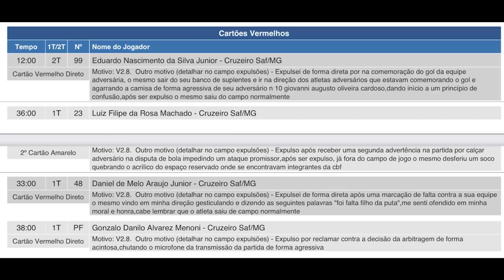NOTÍCIAS DO CRUZEIRO: NERIS, MACHADO X ROMERO, PEZZOLANO, DANIEL, EDU E WILLIAN OLIVEIRA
Giro de notícias sobre o Cruzeiro. Derrota para o Guarani no Mineirão marca o fim da nossa invencibilidade como mandantes na Série B. A arbitragem realmente teve papel decisivo ou as expulsões de Daniel Junior e Filipe Machado foram justificadas? E no caso de Edu, foi uma malandragem para tentar equilibrar o jogo? As reações exageradas de Machado, inclusive, seriam interpretadas de forma diferente caso realizadas por um jogador estrangeiro, como Lucas Romero, em fim de contrato no Independiente? Pezzolano reconhece dificuldade para motivar o elenco nesta reta final em que os jogadores já tem permanências e saídas definidas e um dos jogadores que não fica para 2023 é Willian Oliveira. Em contrapartida, clube oficializa chegada do zagueiro Neris, que estava na Arábia Saudita. Confira em detalhes no vídeo e comente.